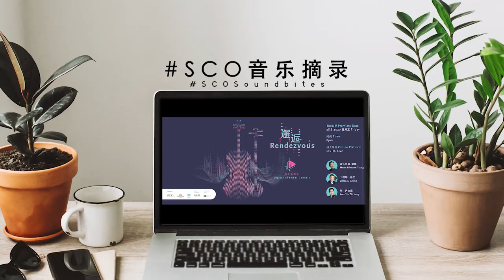The Song of Chu 《楚歌》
SCOsoundbites - The Song of Chu

Rendezvous
20 Aug 2020

Xun: Yin Zhiyang

Based on an ancient tune of guqin originating from A.D.1425, this xun solo piece depicts the story of the five-year war fought between Xiang Yu and Liu Bang, also known as the Chu Han Contention. Xiang Yu eventually lost his fighting spirit and sang Gai Xia Ge to his beloved Concubine Yu Ji before his defeat at the Battle of Gai Xia and his death afterwards. Gai Xia Ge became one of the masterpieces passed down in China’s history.

SCO音乐摘录 - 《楚歌》

邂逅
2020年8月20日

埙: 尹志阳

这首曲子源自公元1425年的古琴古调，是用埙独奏来诉说项羽和刘邦为期5年的战争，也为后人称之为楚汉相争。项羽最终也丧失了士气，并在最后一战之前对其宠妾虞姬吟唱了千古名作《垓下歌》，最后在垓下之战败阵死亡。